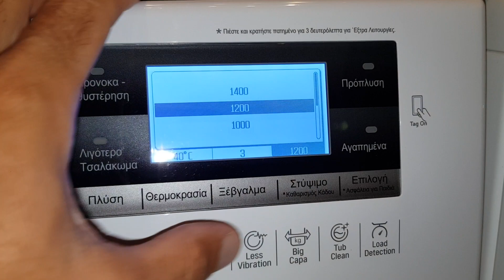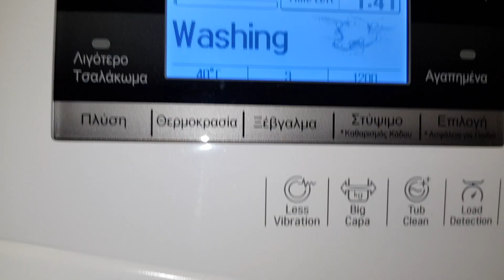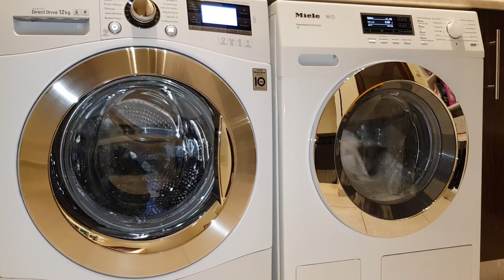LG washer direct drive 12kg inverter and Miele W1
LG with light colours at 40c mix items program with intense option selected that it gives one extra rinse so the machine will make 3 in total.  Miele with whites at cotton 50c with extra rinse selected and one extra rinse since the temp is below 60c.